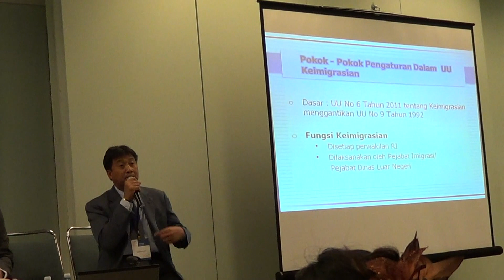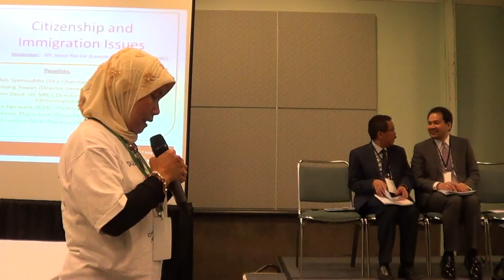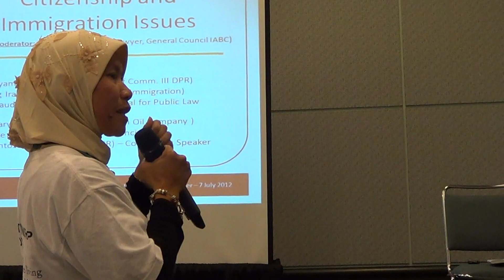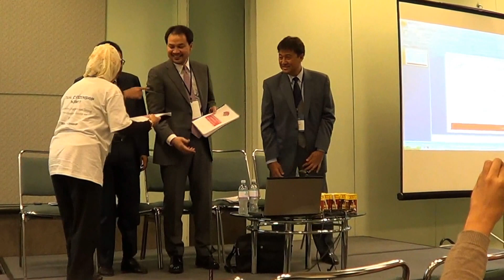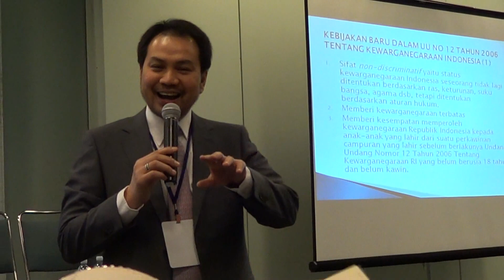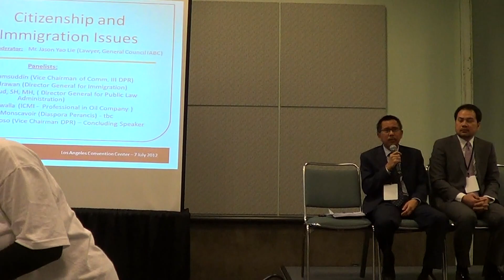My Edited Video